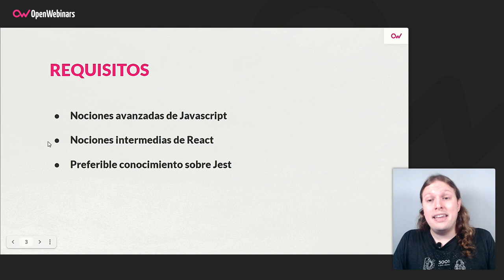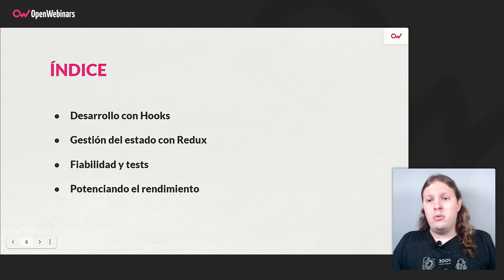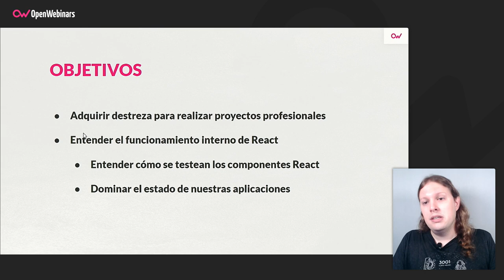Curso de React avanzado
En este curso profundizaremos en React para que aprendas a desarrollar aplicaciones web fiables y rápidas basadas en esta biblioteca de JavaScript.

- Comunicar datos en tiempo real con nuestra aplicación React
- Gestionar el estado centralizado mediante Redux
- Cubrir las funcionalidades críticas con tests de componente y E2E
- Potenciar el rendimiento de nuestra aplicación
- Utilizar el debugger para React en las herramientas de desarrollo de Chrome